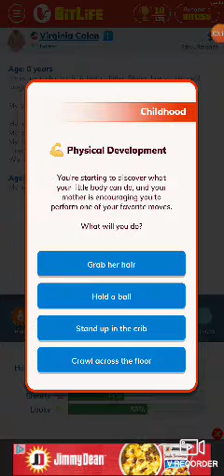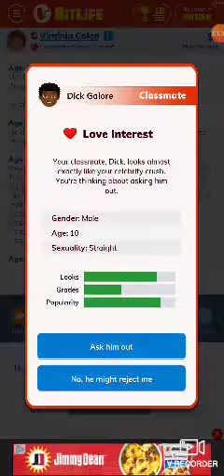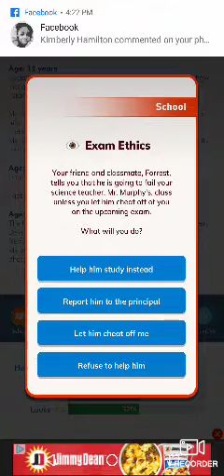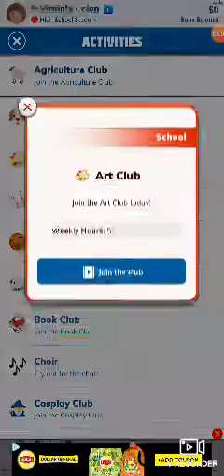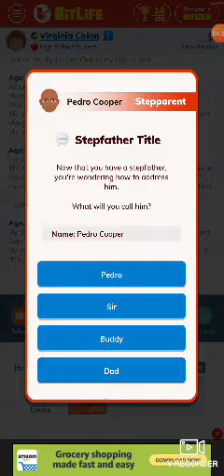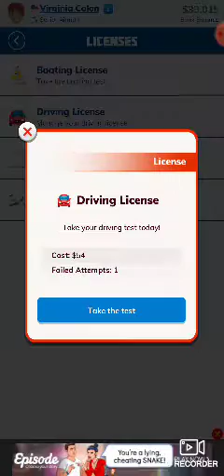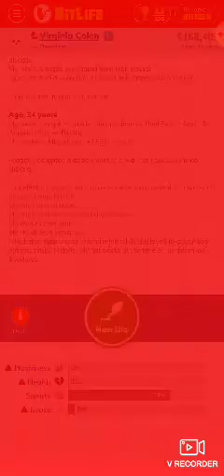BitLife- Virginia Colon Age 0-34